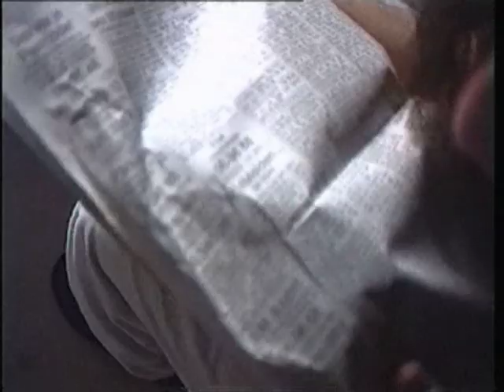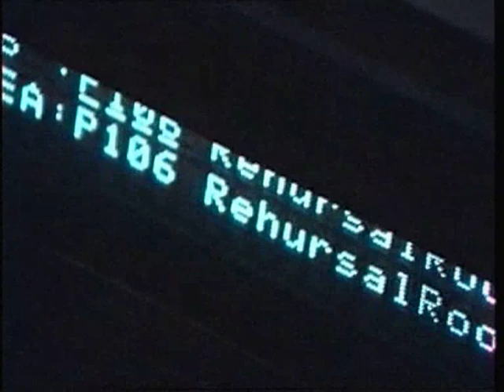Hangman Jury (New clip) A Needle And A Spoon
From the album ''Rollercoaster Train''